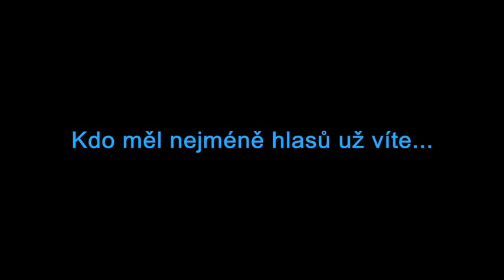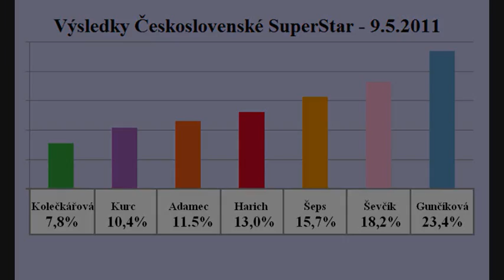Kompletní Výsledky Československé SuperStar jsou VYZRAZENY! Harich bude končit!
Michal Šeps je pouze mediálním favoritem! Šokující konečné výsledky Superstar z 9.5.2011 ukazují, kdo má k vítězství v Československé SuperStar nejblíž.